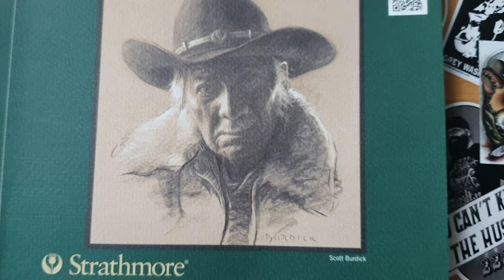Drawing on toned paper - Plague 2020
Hey guys,

As you can see I'm using a Toned tan sketch paper medium surface 9 in x 12 in (22.9 x 30.5 cm) and 80 lb. (118 g/m2) 50 sheets.
It is a great paper if you wanna draw portraits specially and play with the highlights.